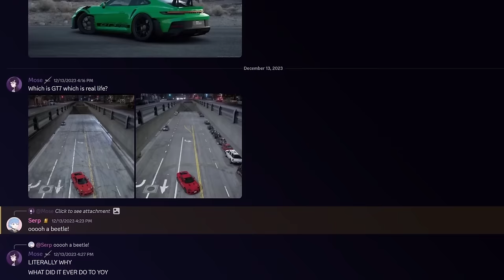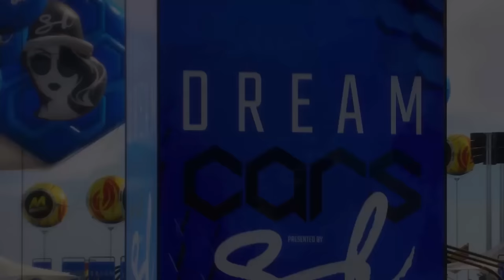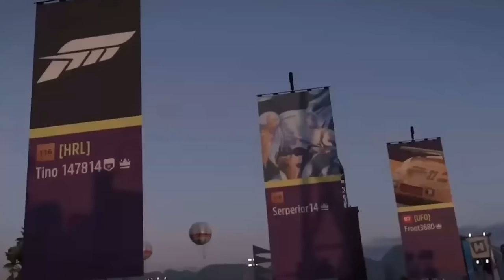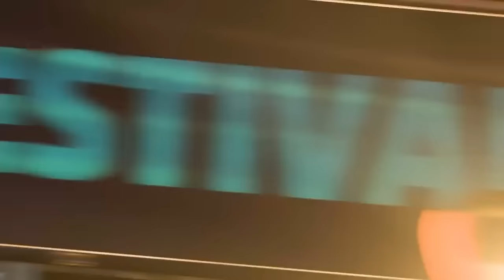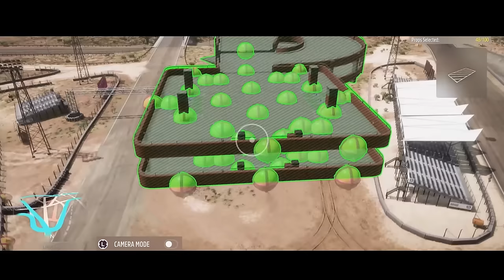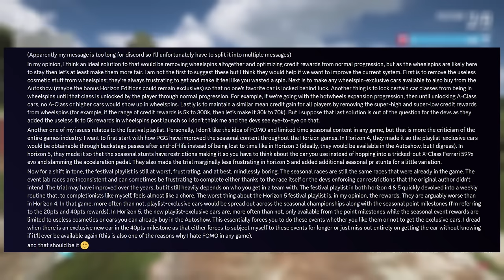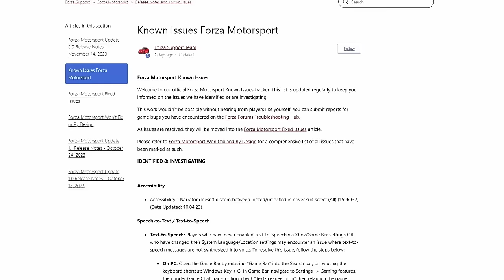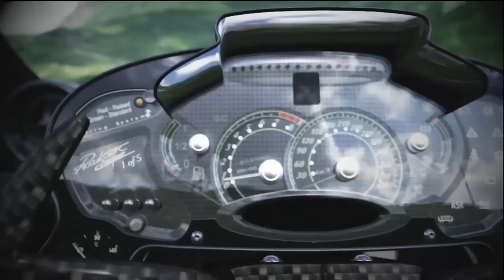A Modern Forza Critique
Forza, what many came to know as a leading bastion of the racing game niche, hit what most would declare its peak near on a decade now. The legacy this series built is undeniable, yet what we were yet to know of would be how Forza would evolve past its time on the throne. In 2024, the series now sits with easily the most divisive community in the racing genre, but why is this? In this Supercut we combined our critiques of both Forza Horizon 5, Forza Motorsport 2023, as well as a few related videos into one MASSIVE video to tackle the current state of everything Forza.

Our links!

Support our friends and community!

Chapters:
0:00 Introduction
1:10 Horizon 5 Critique Introduction
3:23 Horizon 5's Inclusive Psychology
8:35 Horizon 5's Lacklustre Map
21:03 Horizon 5's Eliminator Issue
25:05 Horizon 5's Troubled Cars
36:34 Horizon 5's Misdirected Campaign
53:40 Horizon 5's Fumbled Festival Playlist
1:10:16 Horizon 5's Downgraded Expansions
1:22:33 The Horizon 10th "Anniversary"
1:32:30 The Donut Media Catastrophe
1:36:55 Horizon 5's Online Tribulations
2:07:25 Horizon 5 Community Feedback
2:33:06 Forza Motorsport Critique Introduction
2:35:00 Forza Motorsport's Presentation Disaster
2:40:25 Forza Motorsport's Lack Of Automotive Art
2:48:02 Forza Motorsport's Grasp Onto A Legacy's Past
2:52:10 Forza Motorsport's Outrageous Bugs
2:57:40 Forza Motorsports Destructive Campaign
3:13:39 Forza Motorsports Multiplayer Faults
3:24:00 In Conclusion